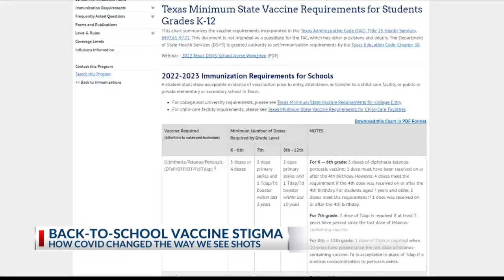How COVID-19 changed the way we perceive vaccines